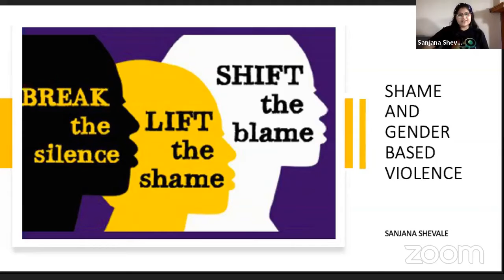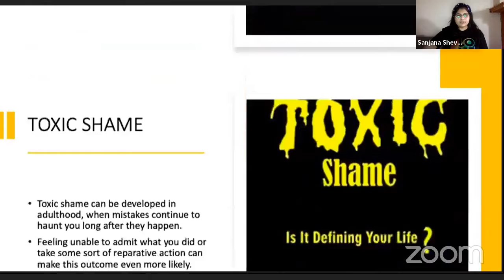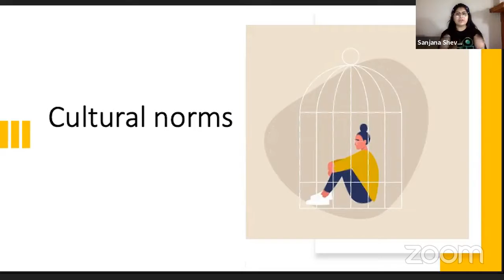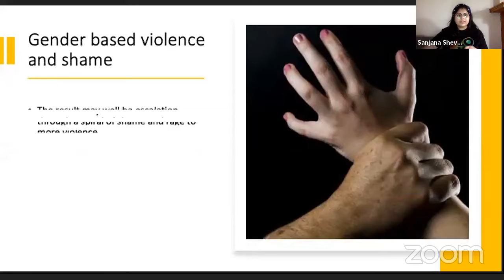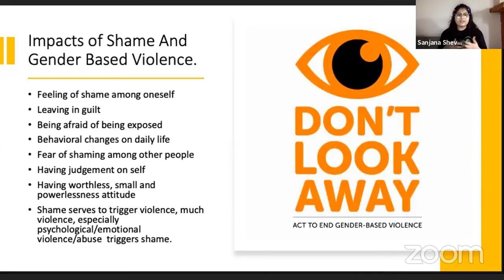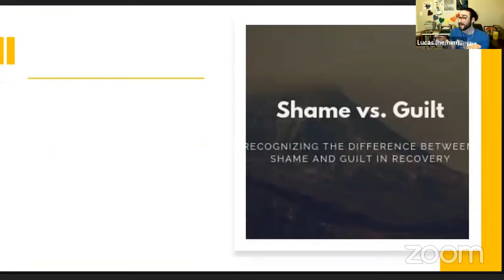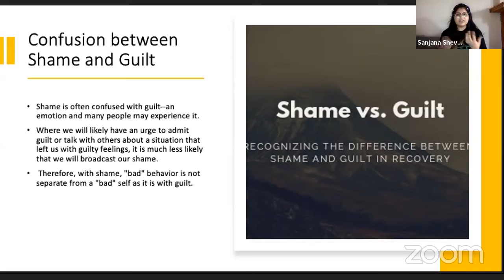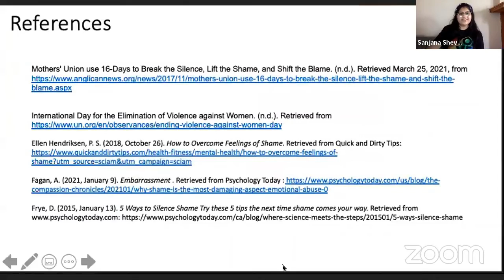Shame and Gender-based Violence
Are you interested in learning about shame and how to combat it within yourself? Wondering how shame is important to the topic of gender-based violence? Enjoy your lunch and listen to Sanjana Shevale about how shame is both an impact AND cause of Gender-based Violence.

Kawartha Sexual Assault Centre
150 King Street, 3rd Floor, Peterborough, ON  K9J 2R9

24/7 Crisis Phone Line: 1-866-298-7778